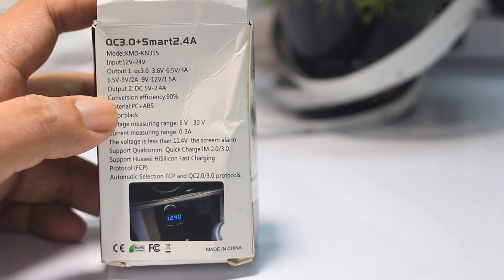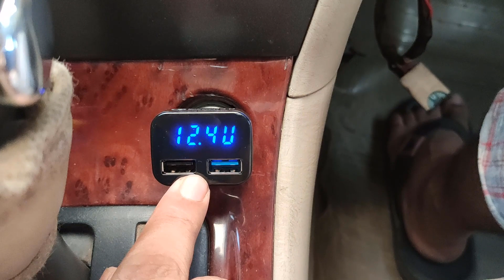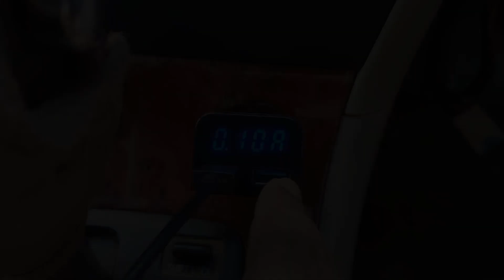Car Quick Charge 3.0 Dual USB Car Charger LED Display A to Z Review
Aliexpress

  Md. Mahafuj Alam